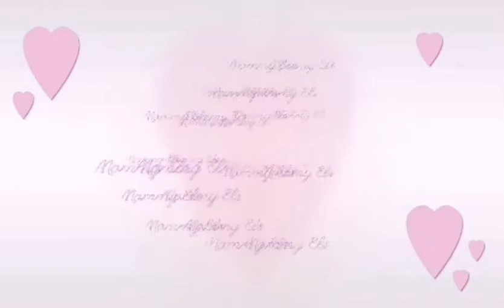Old flowers recycling arrangement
5 minutes recycling flowers arrangement